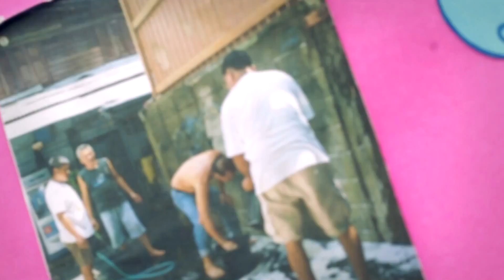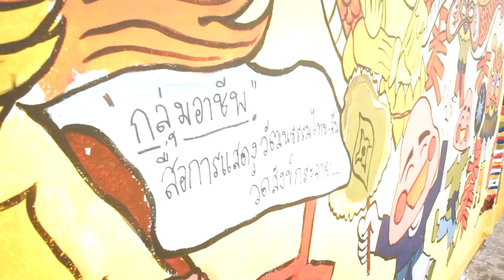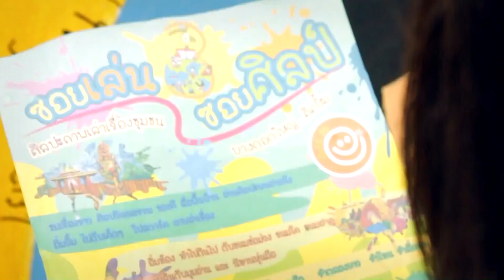บางกอกใหญ่ติดยิ้ม